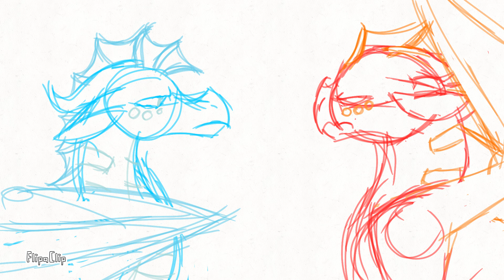I'll Be Good - Fathom MAP - Part 12 sketch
Sketch done! :D I chose a pretty short part as I haven't animated anything in a while, hope you like it.